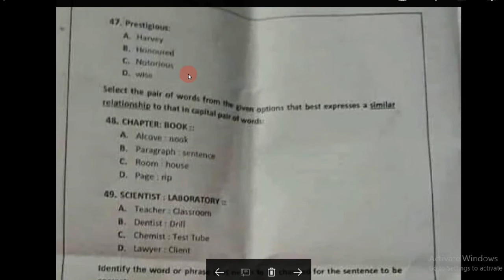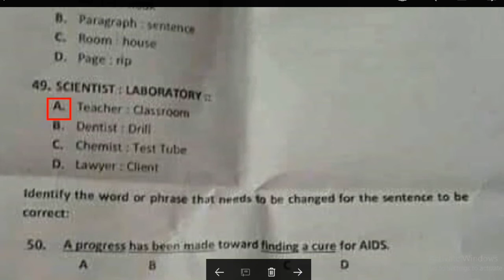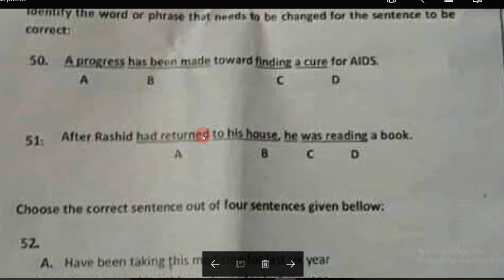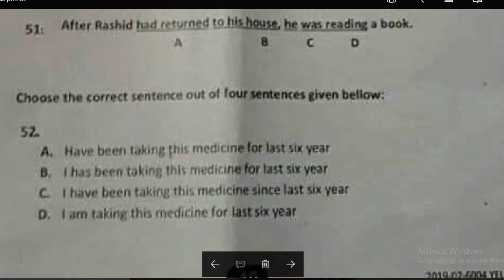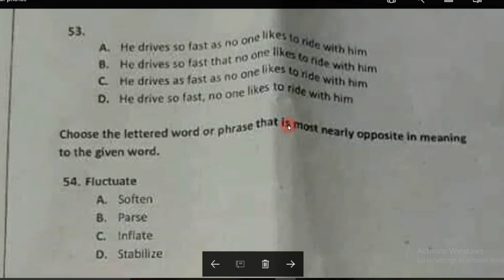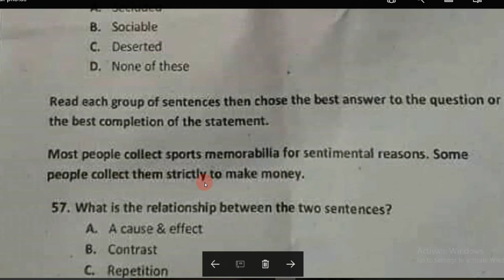STSI Preparation lecture #16